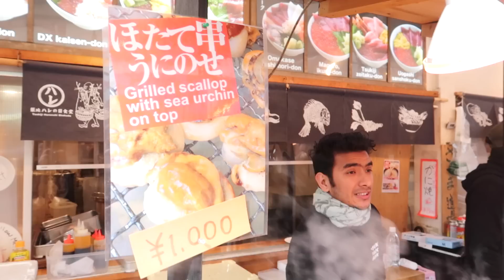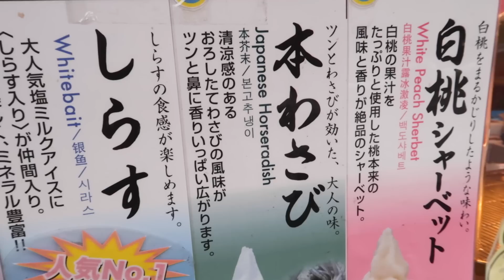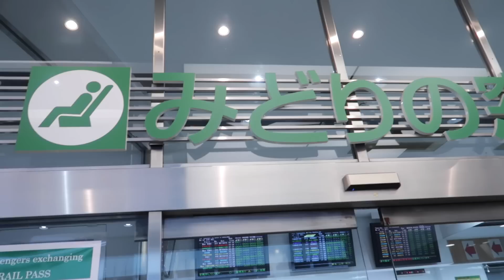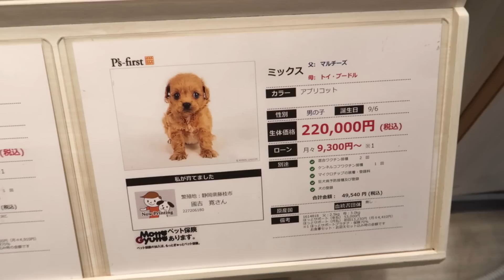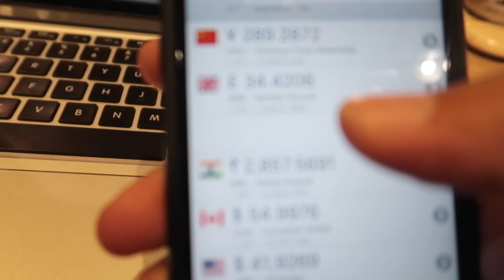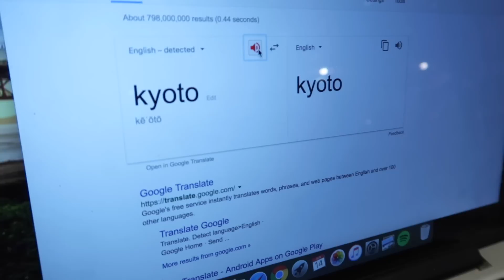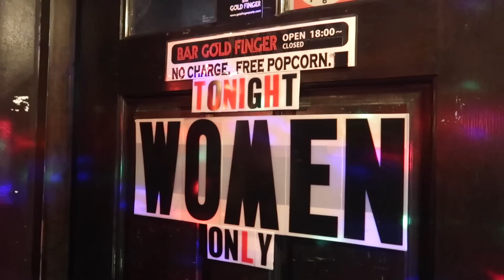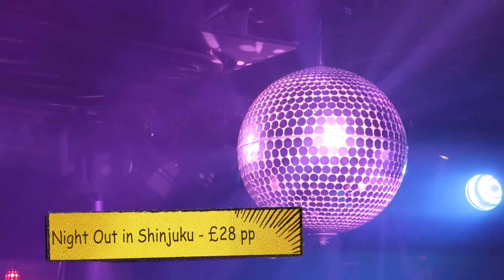DAY 96 - THE COOLEST LESBIAN BAR IN TOKYO! レズビアン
Open me ↓ ↓ ↓

DAY 96 - THE COOLEST LESBIAN BAR IN TOKYO! レズビアン // 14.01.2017

Nearly 20 minutes of us showing around Tokyo ?!?! Ummm, YES please !!!

So today was very fishy (pun intended)...

We started our morning at Tsukiji fish market. We spent a good hour here, sampling out all of the random delicacies. It is simply a foodie heaven and great to venture out with your camera if you want to see a real local way of life here in Tokyo.

After seeing the fish icecream, we ran to Shinjuku :P. This is one of the busiest and most popular districts here. There is a huge nightlife (which we will to later), many shops, restaurants and of course karaoke...always karaoke.

We hit the pause button on Shinjuku during the late afternoon, to hop on the train to Shimokitazawa. This is a small, cool hipster area of Tokyo. You can find many alternative thrift shops and nice trendy restaurants. You can get here by simply catching a train from Shinjuku station

As we discussed, we managed to buy a bus ticket to Kyoto for half the price of a bullet train. Honestly, we can't see the benefit of buying a japan rail pass (even with the unlimited travel). Having to use the pass in 7 consecutive days puts a restraint on your time. The bus is waaaaaayyyy cheaper, you can pick how long you wan't to stay in one place and when you leave. Obviously if you wan't to ride the bullet train for the experience, then that's understandable. Maybe we will do this next time we visit.

Anyways here is the link to the bus company we used

In the evening we headed back to Shinjuku to check out the gay nightlife of Tokyo. It was crazy. We thought that Tokyo's scene would be very reserved; with a few underground bars and clubs but every club was bursting with energy.

The lesbian bar called Bar Goldfinger (amazing name!) was WILD!. Everyone was talking about how Katy Perry spent her new year there and we didn't doubt it. The place was full of eccentric people and karaoke carried on until the early hours. This place was for woman only (sorry boys).

We ended the night in a nearby club called Arty Farty. The entry was free and the music was great. We didn't even spend that much money downing tequila shots all night.

So on that note.